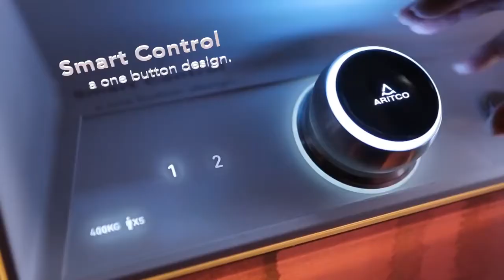The all new Aritco HomeLift1